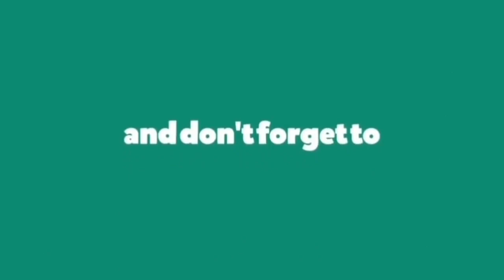Sam Smith - Too Good At Goodbyes